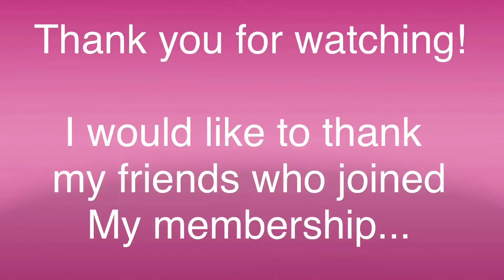2020 Christmas decors and items at Lotte and Emart near our place